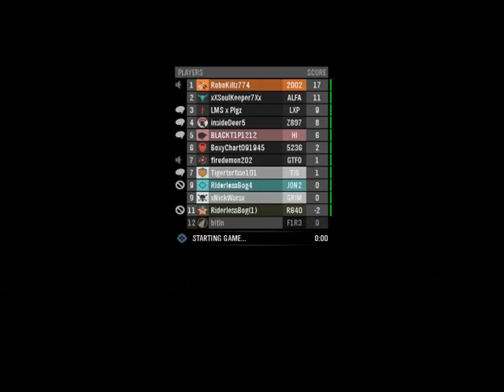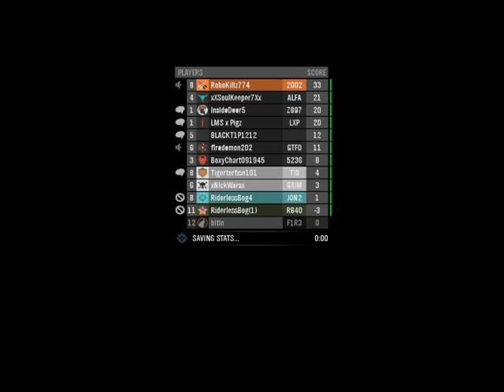Halo Reach Game-Play w/ LMS x Pigz | You Teamed with him!?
If you enjoyed this video then leave a